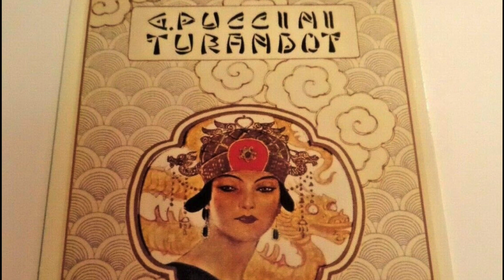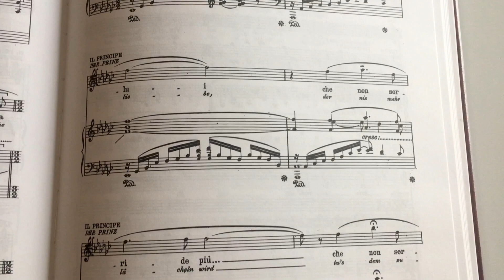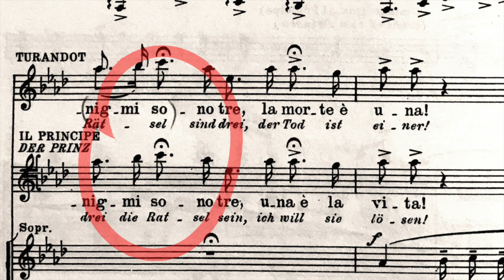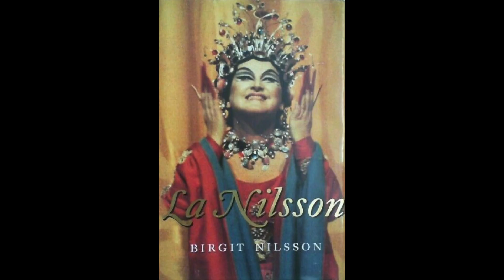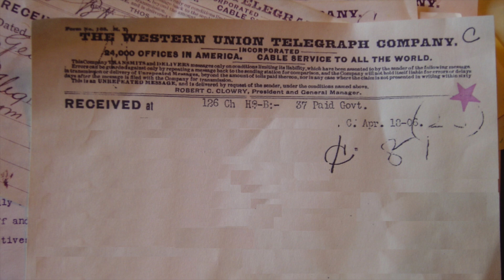Franco Corelli e Birgit Nilsson: Gara di acuti o di morsi?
Le gare tra soprani e tenori a chi tiene più lunghi gli acuti, sono diffusissime nella storia della lirica, spesso una sana competizione, al fine di compiacere il pubblico e nulla di più, ma in questo caso se la gara di acuti avesse dei risvolti. a morsi?
Ci addentriamo nella splendida cornice della Turandot con protagonisti i famosissimi Franco Corelli e Birgit Nilsson. Chi dei due vincerà la gara?